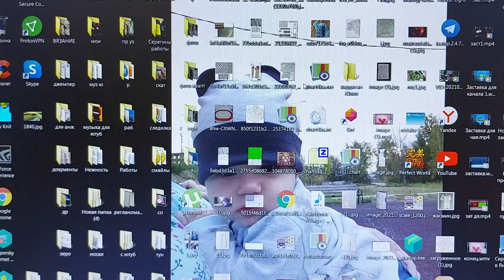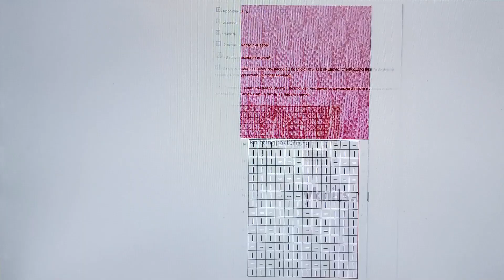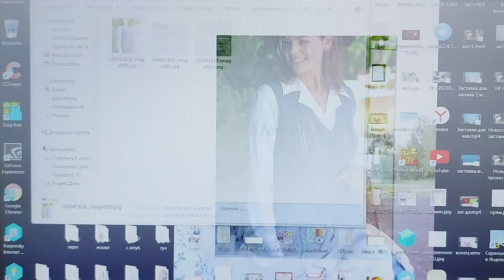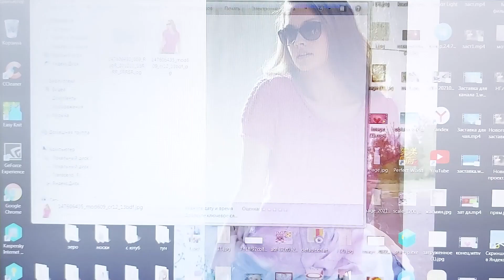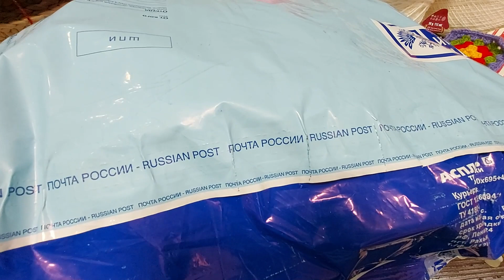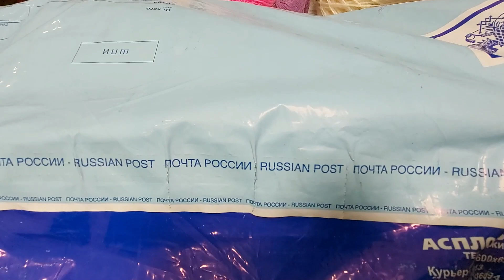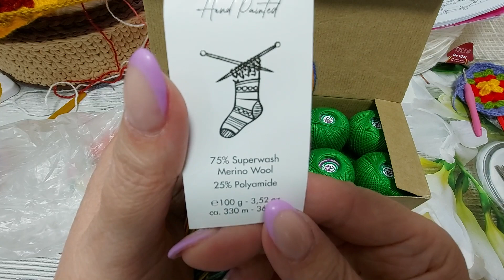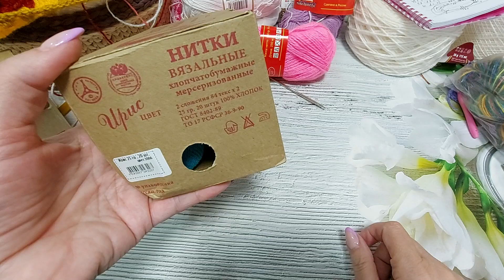VLOG: КТО БЫ МОГ ПОДУМАТЬ!!!01.04.22